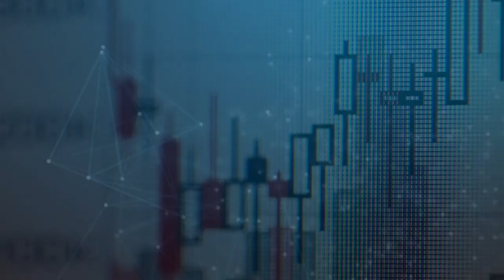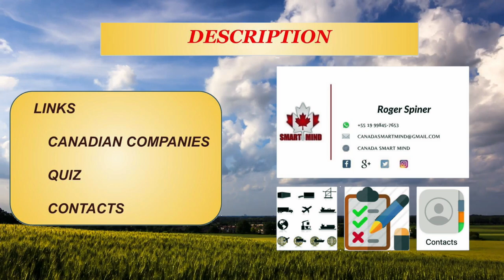How to Hit the French Language - LE NOM OU SUBSTANTIF | Canada Smart Mind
Videos to Learn English and to Learn French
Videos on text reading to train a North American Canadian accent

This video is for the ones committed to learning English at a fast pace to run one of the ESL speaking tests and fill out all the Canadian immigration forms.

'How to Hit the French Language - LE NOM OU SUBSTANTIF | Canada Smart Mind' is a video to teach you new words, new grammar rules in action, and mostly the English native accent.  Enjoy it!

This video is for people interested in moving to Canada and the USA and living a good life there.  To develop a Canadian and American accent for immigration to North America. To begin working and studying in a new place. This video is for them and their family and friends.
Fast English - Fast French

Link to enroll yourself in our network of people who want to immigrate to Canada:

Videos in English and French